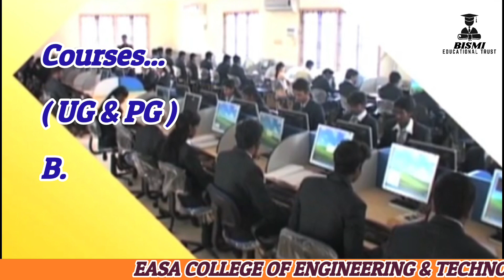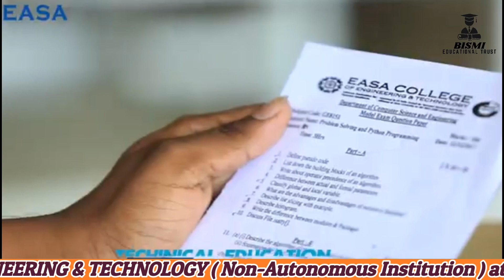EASA COLLEGE OF ENGINEERING & TECHNOLOGY AT COIMBATORE. COLLEGE/RARE COURSES/HIGHLIGHTS UPDATE -2024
Video Included :

EASA College of Engineering and Technology    ( Non-Autonomous institution ) at Navakarai, Coimbatore District, Tamilnadu.

Overview Course Admissions
College, Course, Fees details,  Highlights, Rare Courses.

EASA College Engineering and Technology   ( Non-Autonomous institution ) at Navakarai, Coimbatore District, Tamilnadu.

Rare Engineering Courses...

1. Artificial Intelligence & Data Science.
2. Production Engineering.
3. Petroleum Engineering.
4. CSE w/s ( Cyber Security ).
5. Agricultural Engineering.

( M. E / M. Tech )...

8. Structural Engineering.
9. Power Systems Engineering.
10.  Manufacturing Engineering.
11. Communication Systems.
12. Construction Engineering and Technology.

Cheers!